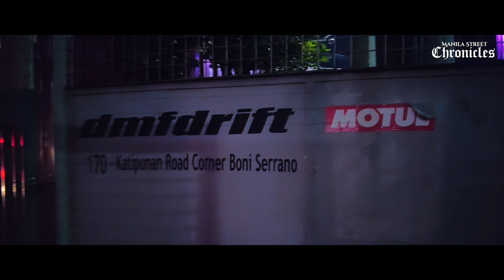Bryan Revilla Chronicles # 1: Escort Service | Vlog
Here's a glimpse of what we do here in Manila Street Chronicles. We don't only shoot cars but we do personal builds as well, Bryan Revilla heads off to DMF Drift  to take delivery of a new project car.

Artist: Nero Metro
Song: Cooldown